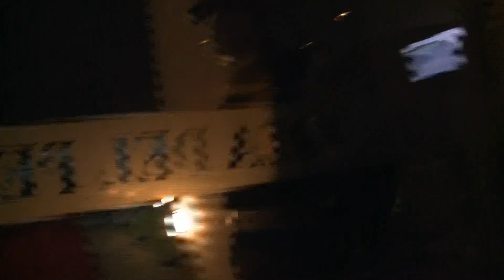Presidente Alberto Fernandez llega a Perú para la asunción del presidente Pedro Castillo Terrones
El Presidente Alberto Fernandez llega a Perú para la asunción del presidente Pedro Castillo: "EL BICENTENARIO DE PERÚ ES IMPORTANTE PARA UN ARGENTINO"